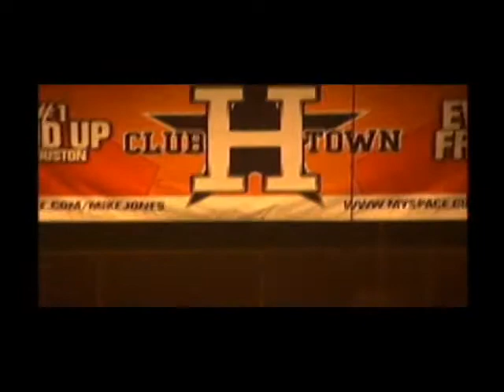Soul Phunk produced Misfit Muvmant DVD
This is a DVD with music I produced at Prairie View A&M University over a year ago. This documentary was made by Lonnie of BET's College Hill Interns when we attended PV.
This DVD features hot hip-hop acts such as Lloyd Banks, Slim Thug, DSR (Dallas group), and Houston up and coming producer DJ Mr. Rogers ("Get It Big", "Swangin" by Trae).
My beats play at the beginning of the mixtape, the intro, AND during Lloyd Banks, Mr. Rogers, and DSR's interviews. So you know I had it on lock with this one. Check it out and tell me what you think.

Soul Phunk Productions
DVD director/producer: Lonnie Abernathy
Music Producer: LeAndre Campbell